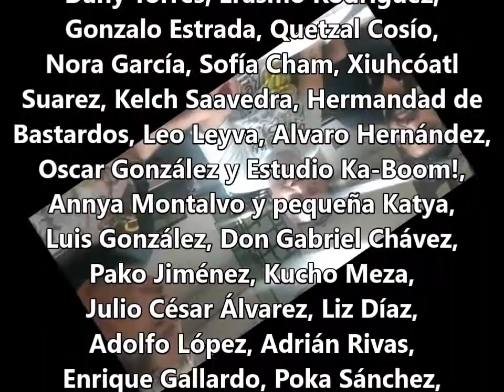The Vintage Geek Club Capítulo 81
y ahora, el programa número 81!! que fue grabado el día 10 de marzo de 2022!! ya estamos casi todos, ojalá pronto regrese Fer García!! enjoy!!